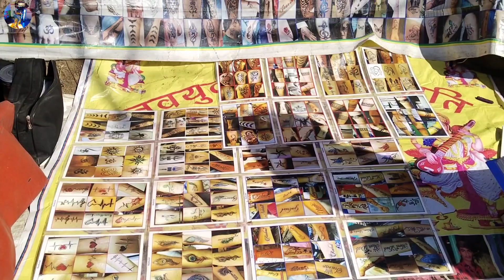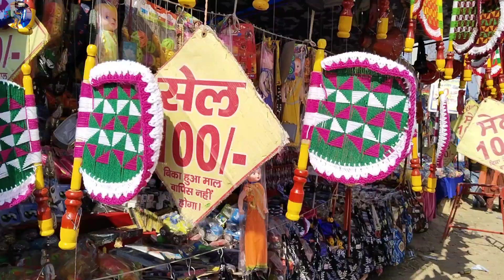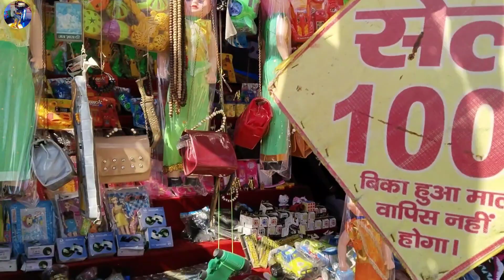Mata Jayanti Devi Temple (Jyanti Majri Village, Chandigarh)माता जयंती देवी मंदिर मेला 2023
Mata Jayanti Devi :-
History :-- She is one of the seven sisters, the seven goddesses of the Kangra valley: Naina Devi, Jawalamukhi, Chintpurni, Mata Mansa Devi, Brajeshwari, Chamunda Devi and Jayanti Devi. As a sign of reverence to Mata Jayanti Devi, the villagers of Jayanti Majri restrict the construction of their houses to only a single storey. An ancient well at the base of the temple provides sweet water throughout the year. Jayanti Devi is considered to be a very sensitive and benevolent goddess who listens to the prayers of her devotees.
The oral tradition of the temple of Mata Jayanti Devi goes back about 550 years to the times of Lodi dynasty. At that time, a small estate called Hathnaur was situated at the north of present-day Chandigarh. The king of the estate had 22 brothers. One of the brother was married to the daughter of the King of Kangra. She was a great devotee of Mata Jayanti Devi, the mother goddess of the clan, since her childhood. Every morning she first used to worship the goddess and only after that she would  perform other activities. When her marriage was fixed she was very anxious because it meant going far away from her deity and not being able to have darshan of the goddess. She prayed hard and conveyed her grief and remorse to the goddess. Mata Jayanti Devi was moved by the deep devotion of the girl. She appeared in her dreams and promised to accompany her wherever she went.

When the marriage party started back from Hathnaur with the bride’s doli, a miracle happened. Suddenly the doli turned very heavy. Neither the traditional kahars nor the king’s men could move it. At this, the bride told her father about her dream. The king, then, bowing to the desire of the divine arranged for another doli, kept the idol in it and sent the goddess with his daughter. The pujari and his family followed the goddess. The king of Hathnaur, established a temple for the Devi on a hillock in his estate. First, the girl, and later succeeding generations of the family, worshipped the deity for 200 years.
At that time, a robber called Garibu or Garibdas extended his influence on this part of the region, including Mullanpur (now in Ropar). Gradually, Garibu captured the Hathnaur estate and started his reign. However, Garibu was a friend of the poor and a great devotee of Mata. He renovated the temple and extended the premises to the present state.

Location :- Jayanti Devi Temple lies at Jayanti Majri village hillock, which is 15 km from Chandigarh.

Facebook id ... Naushadbabu
Instagram id ... naushadbabu8770